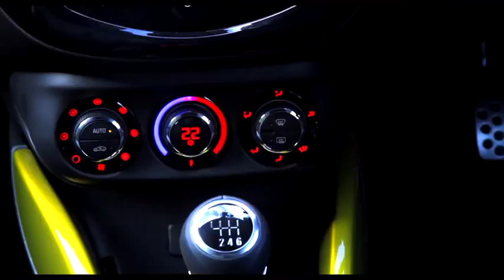Nuova Opel Adam Rocks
Adam diventa crossover nella versione Rocks
La new entry di casa Opel è già ordinabile a partire da 16.750 Euro, ma sono previsti 2.000 Euro di sconto in fase di lancio (novembre 2014). Adam Rocks ha un aspetto da fuoristrada, è agile, compatta e dalle personalizzazioni illimitate. Si caratterizza esteticamente per rivestimenti protettivi ispirati ai paragomiti e alle ginocchiere degli skaters, per la tradizionale mascherina trapezoidale Opel, cui si aggiungono due cromature a boomerang attorno ai fendinebbia, per nuovi cerchi in lega (da 17 o 18 pollici) e per inedite barre anteriori ad integrare il logo.
All’esordio la Adam Rocks sarà offerta anche con il nuovo motore 3 cilindri turbo di 1 litro declinato nelle potenze di 90 e 115 CV sul cui progetto gli ingegneri di Rüsselsheim hanno lavorato 3 anni e mezzo sottoponendo il propulsore a 3,5 milioni di km di test. È in alluminio, già Euro 6, efficiente, ad iniezione diretta di benzina, poco rumoroso, vanta la distribuzione a fasatura variabile delle 12 valvole, abbinato ad un cambio manuale a sei rapporti ed è l’unico 3 cilindri dotato di controalbero di equilibratura. La coppia di 170 Nm già disponibile a 1.800 giri è superiore del 30% rispetto ad un 1.4 aspirato.